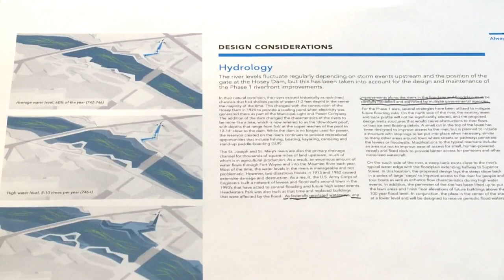Fort Wayne River Flood Prevention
How the city is prepared for potential flooding